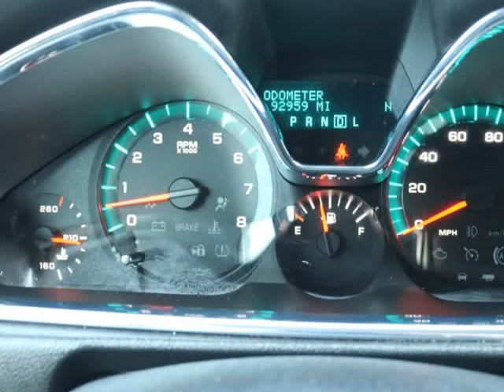2017 Chevrolet Traverse AWD 4dr LT w/2LT (BALTIMORE, Maryland)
AUTO POINT USED CARS
8302 PULASKI HWY
BALTIMORE